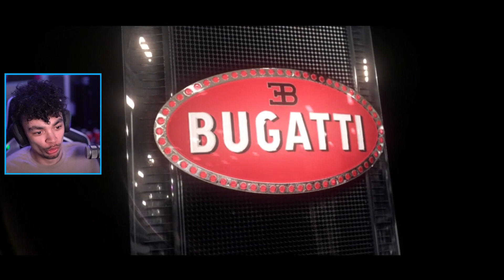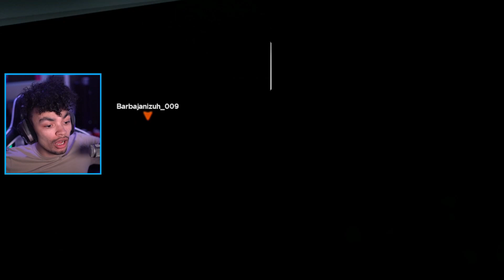I HACKED Need for Speed Most Wanted Online??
While not the first time I've discovered this issue with my game, 8 years on I can't lose in NFS Most Wanted 2012... let's see how the speedlists hold up!